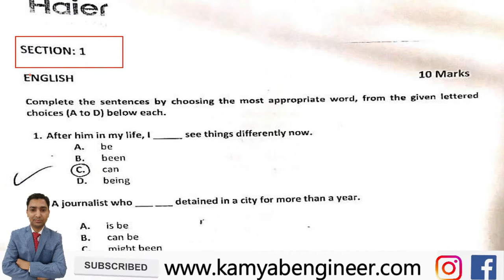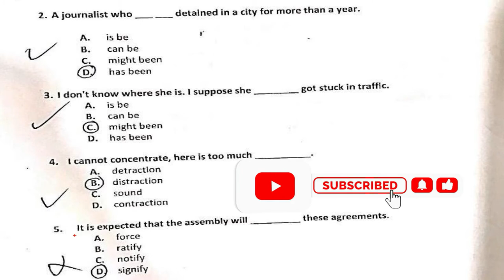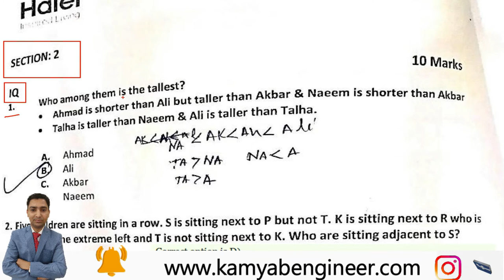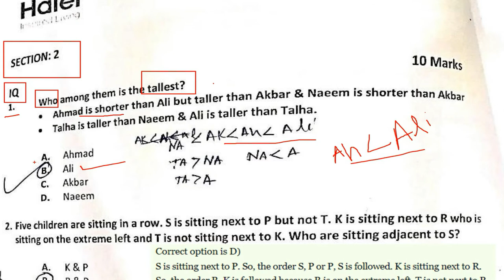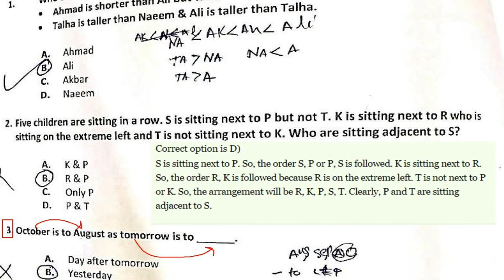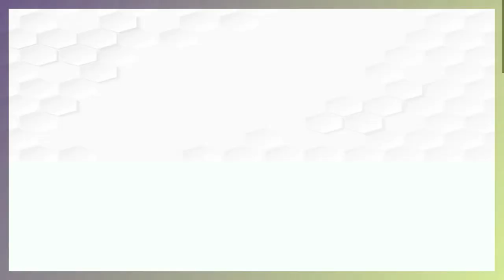HAIER PAKISTAN MANAGEMENT TRAINEE (MTE) ELECTRICAL PAPER 2022 II Haier (Inspired Living) MTE Paper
𝐈𝐧 𝐭𝐡𝐢𝐬 𝐯𝐢𝐝𝐞𝐨, 𝐈 𝐰𝐢𝐥𝐥 𝐝𝐢𝐬𝐜𝐮𝐬𝐬 𝐭𝐡𝐞 𝐌𝐚𝐧𝐚𝐠𝐞𝐦𝐞𝐧𝐭 𝐓𝐫𝐚𝐢𝐧𝐞𝐞 𝐄𝐥𝐞𝐜𝐭𝐫𝐢𝐜𝐚𝐥 (𝐌𝐓𝐄) 𝐏𝐚𝐩𝐞𝐫 𝐨𝐟  "𝐇𝐀𝐈𝐄𝐑 𝐏𝐀𝐊𝐈𝐒𝐓𝐀𝐍 (𝐈𝐧𝐬𝐩𝐢𝐫𝐞𝐝 𝐋𝐢𝐯𝐢𝐧𝐠)" 𝐡𝐞𝐥𝐝 𝐢𝐧 𝟐𝟎𝟐𝟐. 𝐈𝐧 𝐩𝐚𝐫𝐭-𝟏 𝐈 𝐰𝐢𝐥𝐥 𝐝𝐢𝐬𝐜𝐮𝐬𝐬 𝐭𝐡𝐞 𝐪𝐮𝐞𝐬𝐭𝐢𝐨𝐧𝐬 𝐫𝐞𝐥𝐚𝐭𝐞𝐝 𝐭𝐨 𝐕𝐞𝐫𝐛𝐚𝐥 𝐚𝐧𝐝 𝐈𝐐. 𝐓𝐡𝐚𝐧𝐤𝐬
💥𝐂𝐡𝐚𝐧𝐧𝐞𝐥 𝐎𝐟𝐟𝐢𝐜𝐢𝐚𝐥 𝐋𝐢𝐧𝐤𝐬:
Haier Management Trainee Electrical Paper 2022,
Haier MTE Past Paper,
Haier (Inspired Living),
haier management trainee paper,
Haier - Appliances, Electronics, Air Conditioners,
Haier,
mte past papers,
Haier Group,
Trainee Electrical past papers 2022,
trainee engineer paper,